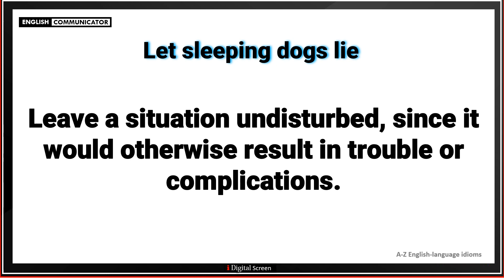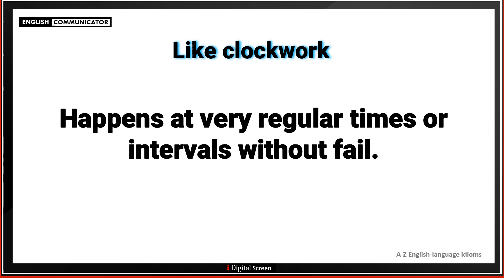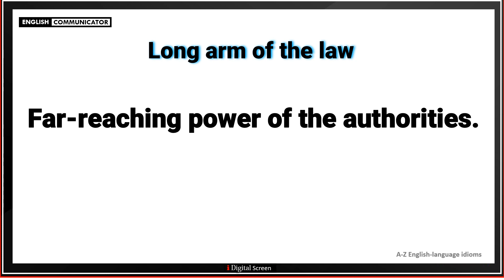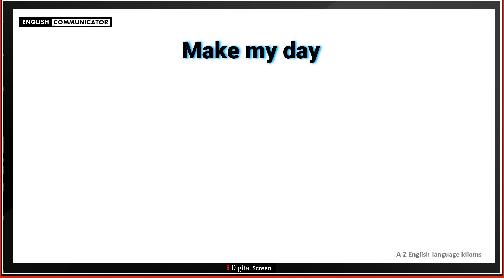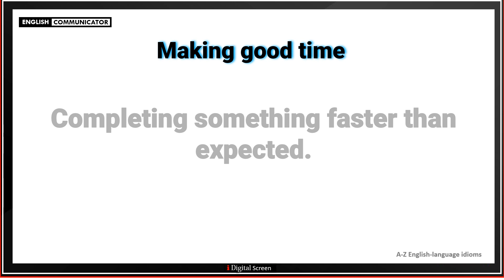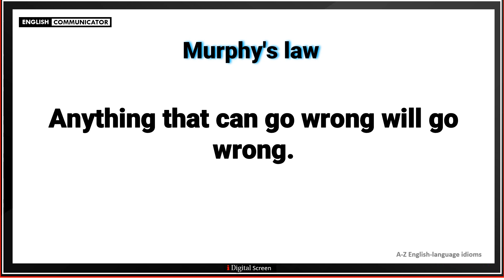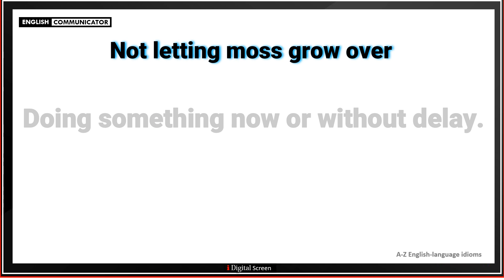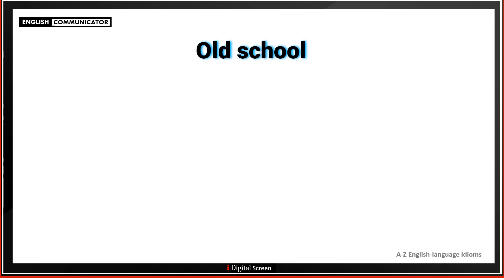444 English Idioms | Very Learning Basic to Advanced Idioms | with Meaning and Examples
Basic to Advance English IDIOMS complete A-Z List English Idioms | Very Easy Way to Learn Confusing Idioms
Complete Explanation | Easy English Idioms Learning
English Idioms Phrase Sentences
What are some popular idioms?
What are the 10 idioms?
What are the 20 idioms?
How many idioms are in English?
What are common phrases?